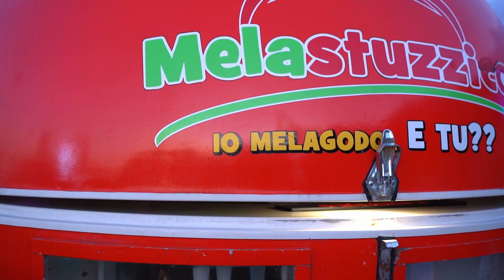Sturno Sport Festival 2023 - 1ª Serata